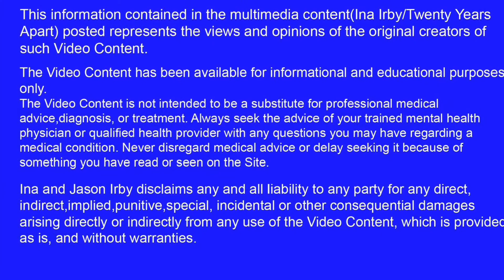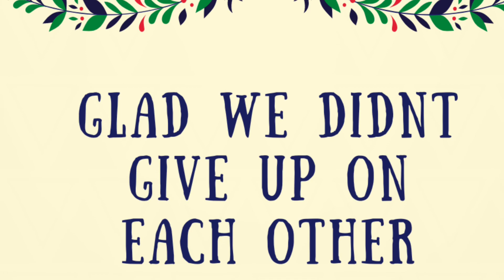Nonbeliever Freethinker Mom and Family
Recovery

Steven Hassan
Freedomofmind.com
Combatting Cult Mind Control

jw.support
JWfacts.com

National Sexual Assault Telephone Hotline
This is Part of RAINN it has CONFIDENTIALITY standards!!

A History of God
The 4000-Year Quest of Judaism,
Christianity and Islam
By Karen Armstrong